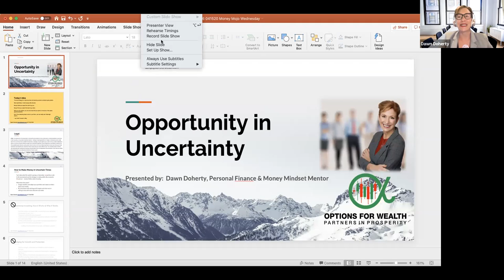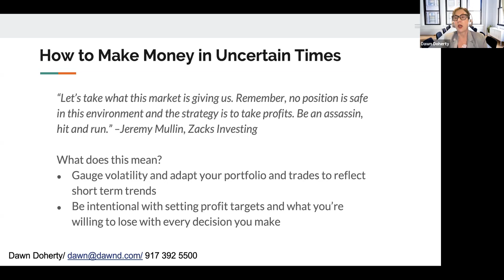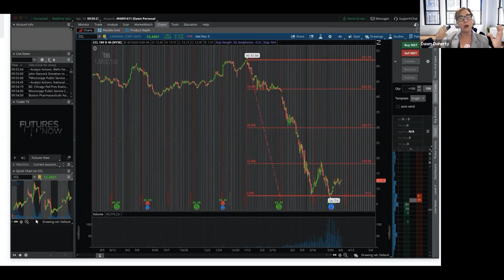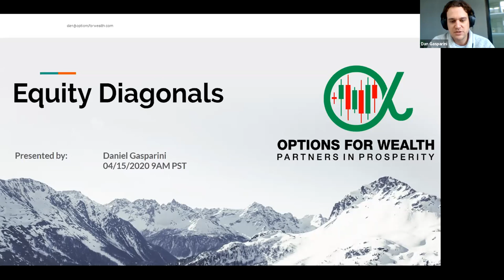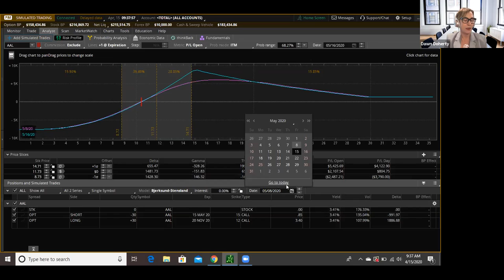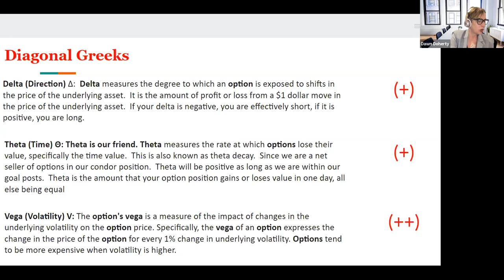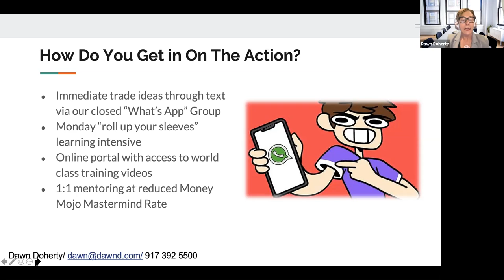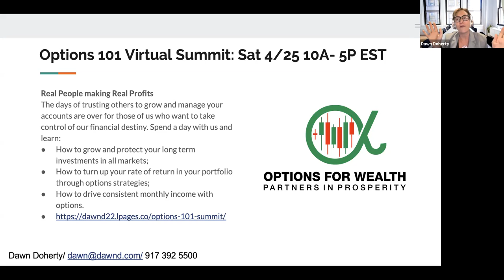Money Mojo Masterclass 041520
Dawn Doherty and Dan Gasparini demonstrate REAL people making REAL profits with options- sign up for their FREE Options 101 Summit